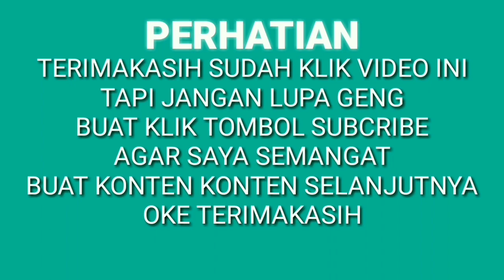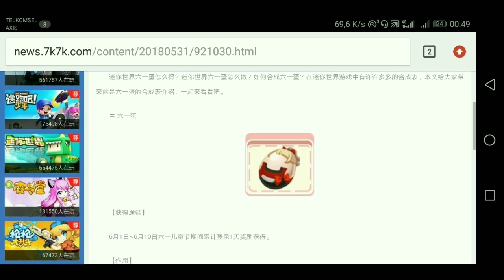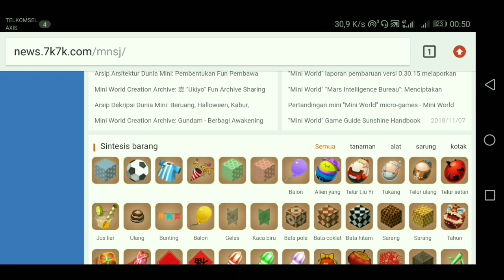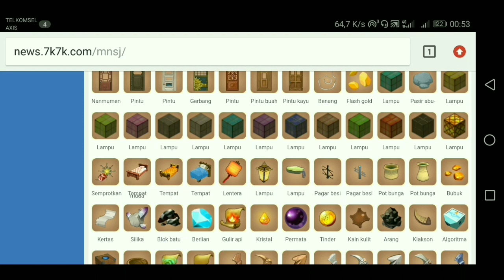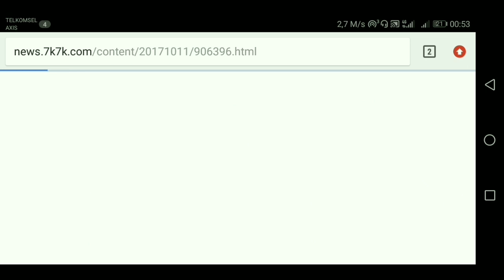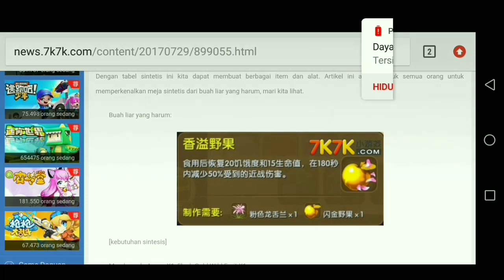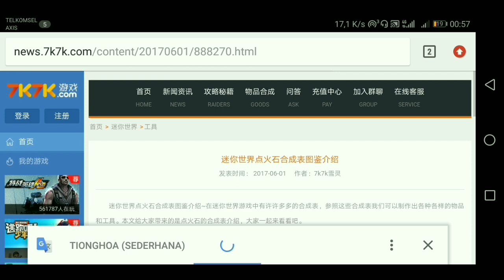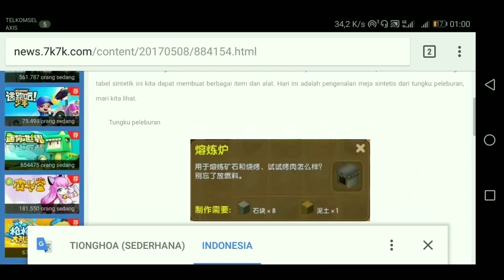Perbedaan item sekarang dan item dulu [Mini World: Block Art]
Haloo temen temen yah... Kali ini saya cuman mau ngasih tahu item mini world yang dulu, ada juga item lama yang sudah di hapus oleh pihak mini world
Dan ada juga yang di rework oleh pihak adminya juga, ternyata banyak item item kerennya loh...

Mau mabar?
UID : 29173662

Kalau gak lucu di lucuin aja
Kalau garing cepetan di angkat
[itu kering bangsat]